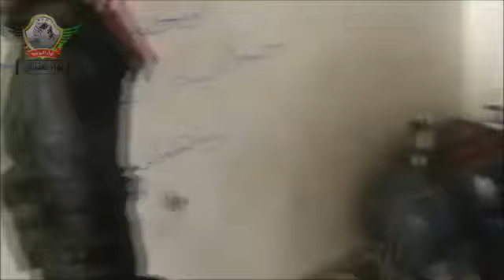1 12 Aleppo أوغاريت حلب , جولة ميدانية مع عناصر لواء عندان أثناء رباطهم في حي الليرمون ج6